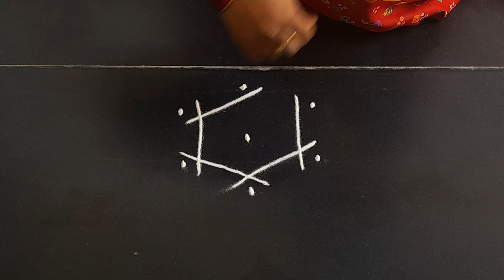simple rangoli design 3*2dots small beautiful kolam daily muggulu Anu'sworld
simpleasy rangoli

Latest Muggulu

Simple Muggulu

Easy muggulu

Amazing Muggulu

Easy Muggulu

Simple Muggulu

Daily muggulu

Muggulu designs

Rangoli designs